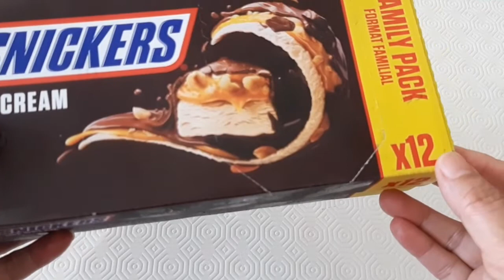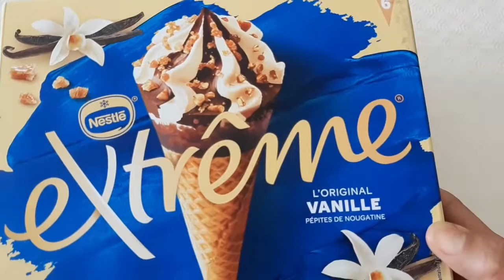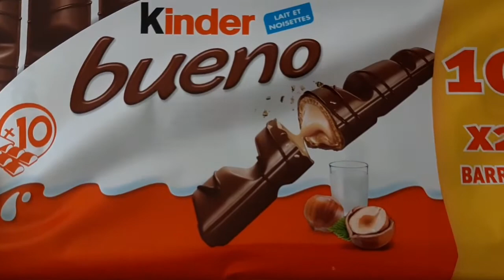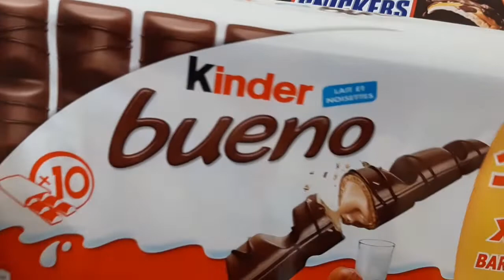Sabat masoor ki daal recipe new method 😍 Butt's Family Vlog in France